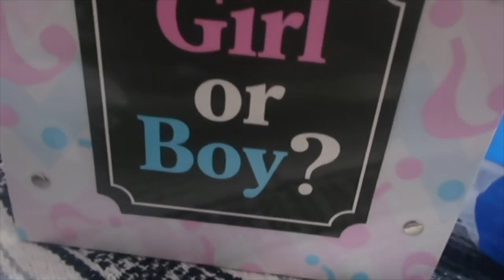Andrea & B's GENDER REVEAL || June 06,2020.